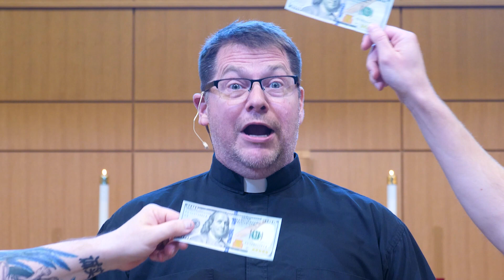2023.07.23 Children's Message